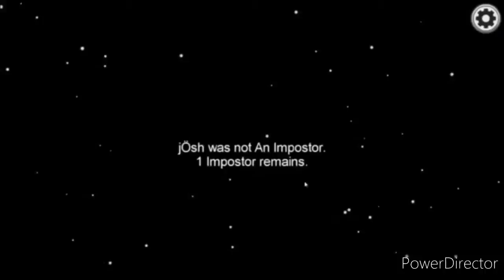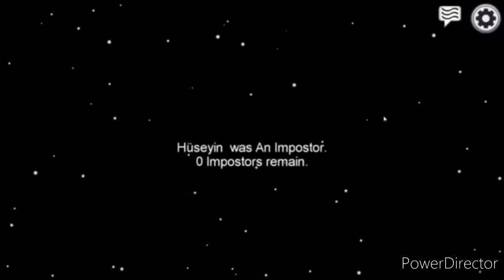I got voted out by a 3 IQ Public Lobby...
Only one quick game.
I'm trying to set up some recording stuff and I'm buying a new computer as well.
So if you think the quality is bad, then that's why.

Enjoy anyways!